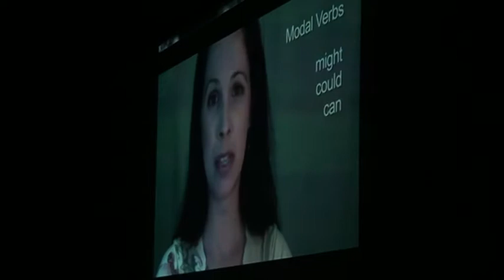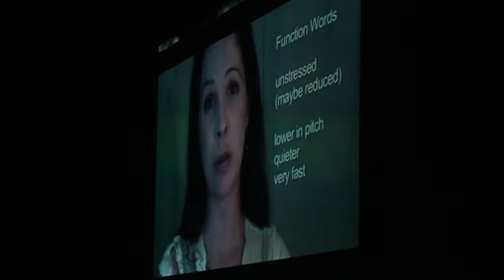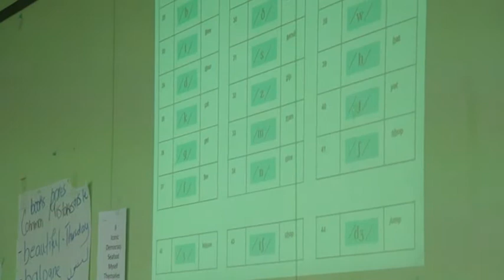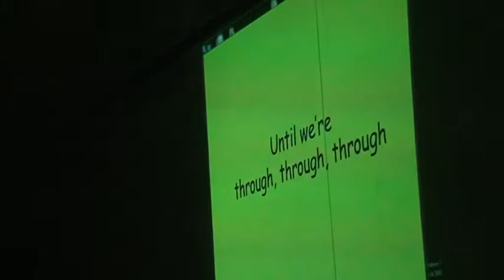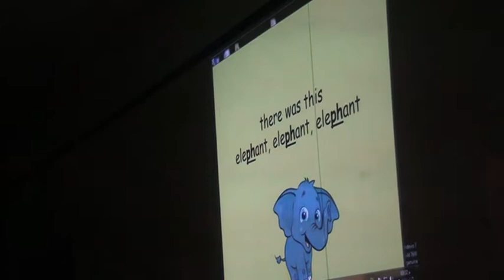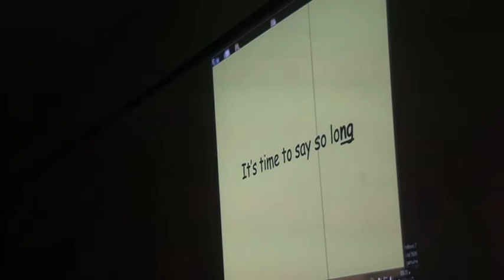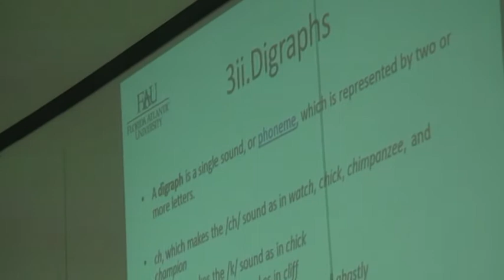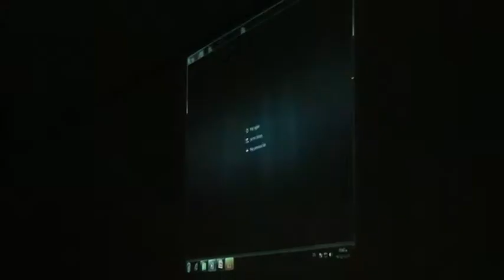TESOL 5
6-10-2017